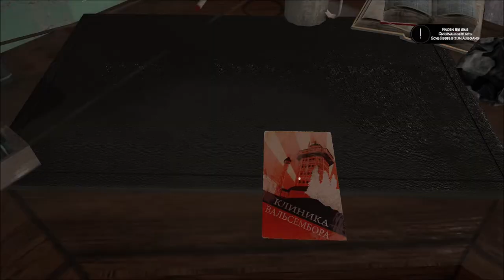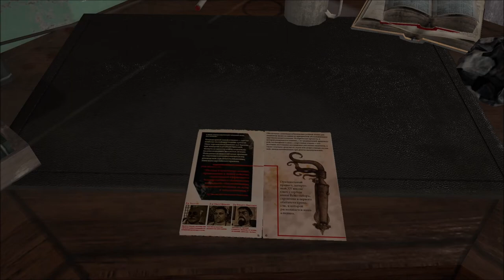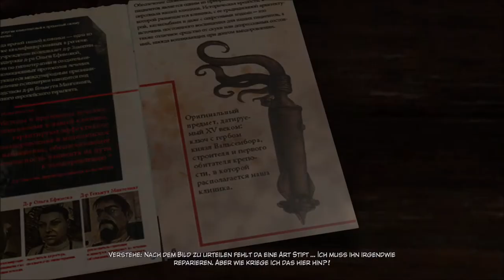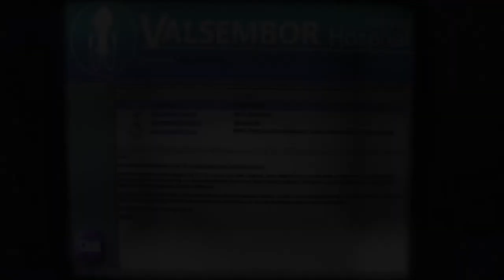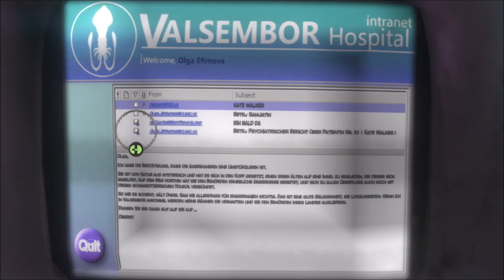Syberia 3 | Syberia 3 walkthrough part 2 | Irgendwas stimmt was mit dem Schlüssel nicht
Syberia 3 | Syberia 3 walkthrough part 2
Nun, tatsächlich wirkt die Erzählung von Syberia 3 etwas konstruiert. Allerdings gelingt es den Schreibern, erneut diese ganz eigene Syberia-Stimmung zu erschaffen, eine Mischung aus Melancholie und dem Gefühl, sich durch eine Welt an der Schwelle von Realität und Fiktion zu bewegen. Kate Walker findet sich nach dem Abschied von Hans Voralberg und ihrem Automaten-Begleiter Oscar völlig alleine und nahe dem Tod in der Kälte Syberias wieder und wird von den Yukol, dem mysteriösen Stamm, dem sie schon in den beiden Vorgängern begegnet ist, vor dem Erfrieren gerettet. Schnell jedoch ist sie wieder auf den Beinen und sieht sich schon bald in die Rolle versetzt, den Stamm auf einer langen Reise durch Europa beistehen zu müssen, die sie unter anderem über einen angeblich von einem Monster bewohnten See und durch einen radioaktiv verstrahlten Vergnügungspark führt. Ihnen ständig auf den Fersen ist eine bösartige Militärmiliz, die ihre eigenen Ziele verfolgt.
Mein Discord Server:
Hier zu meinem Twitch Kanal:
Hier zu meinem Instagram Kanal:
Hier zu meinem Twitter Kanal:
Hier zu meiner Facebook Seite